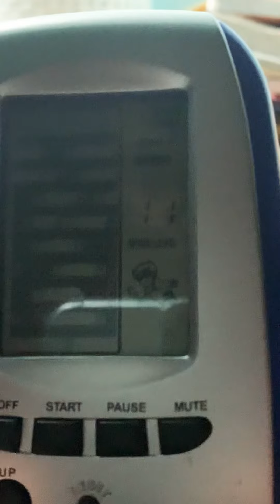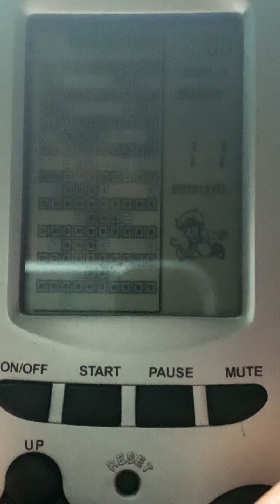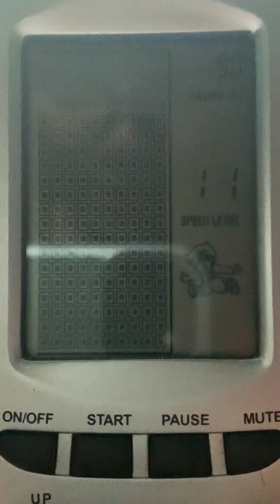5000 games in 1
In this video, I’m playing the 5000 games in 1 electronic game, again, hope you enjoyed it : )